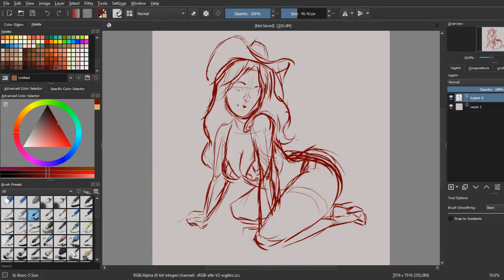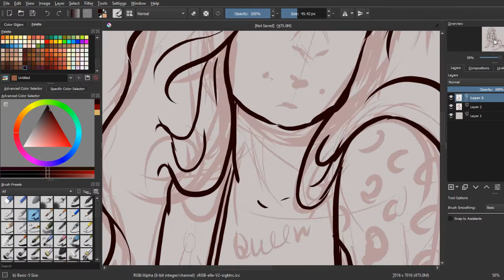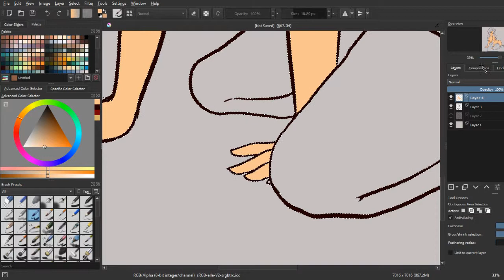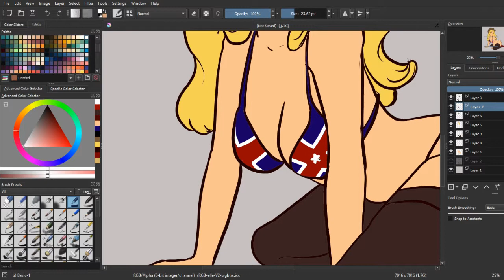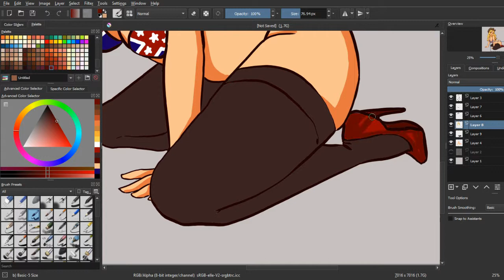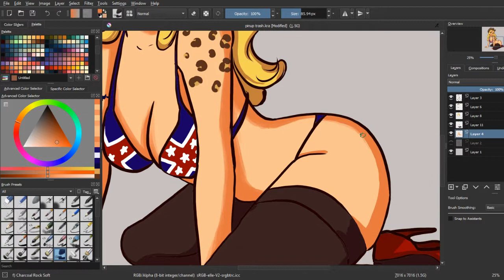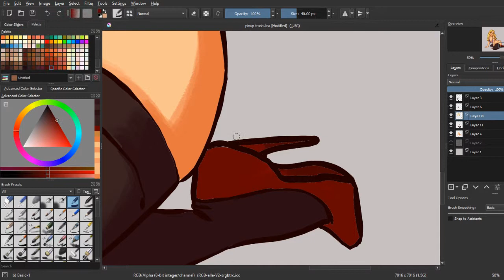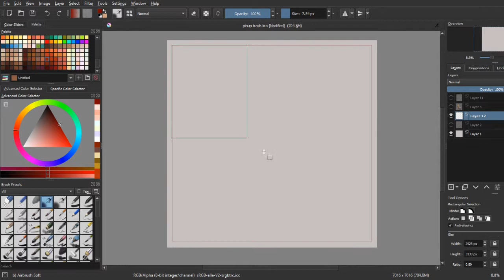Drawing a pinup trailer park queen (commission for an album cover) [KRITA SPEEDPAINT]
Ayyyyy!.. I don't get to do many commissions (btw they're open, jussayin), so it makes me excited EVERY. SINGLE. TIME. Especially if I get to do a fun unusual design.

I use Huion h640p drawing tablet and Krita (I'm a cheap bish)